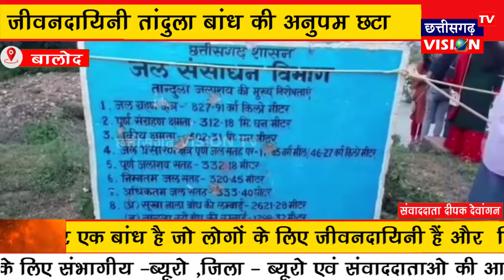Balod: जीवनदायिनी तांदुला बांध की अनुपम छटा || 18.08.2022 || CG Vision Tv